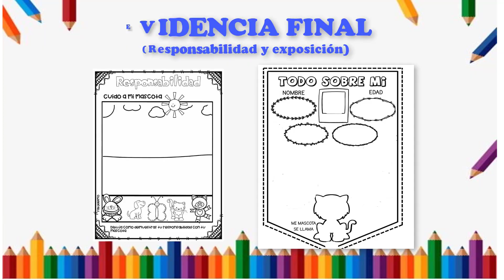Aprendiendo mis responsabilidades con mi mascota Nivel Inicial 4 años Área Personal Social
Aprendiendo mis responsabilidades con mi mascota